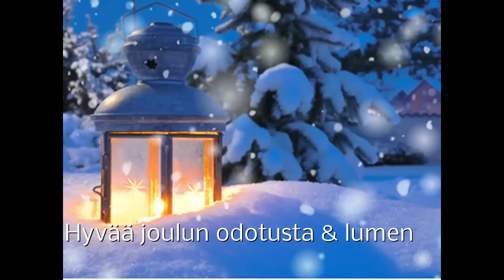Hyvin tulee LUNTA